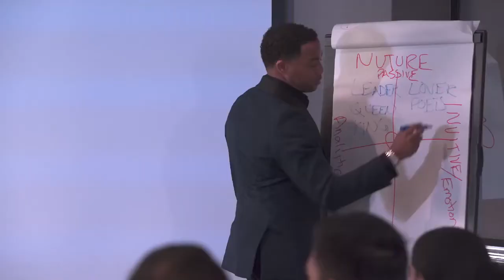Instant Kharisma Commercial